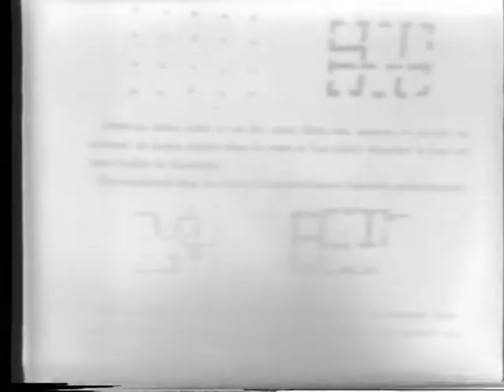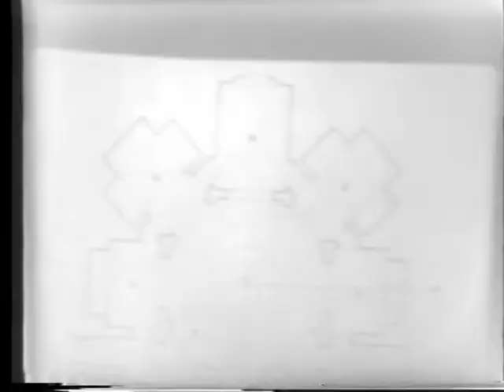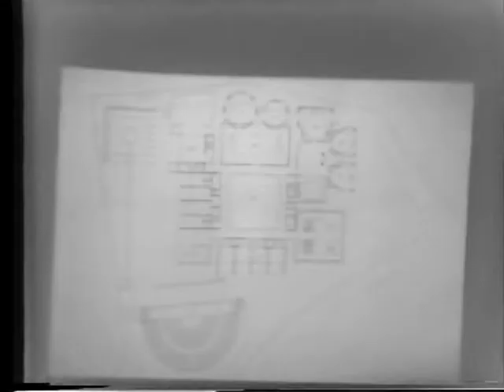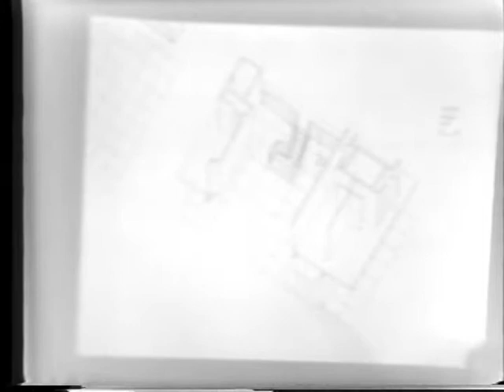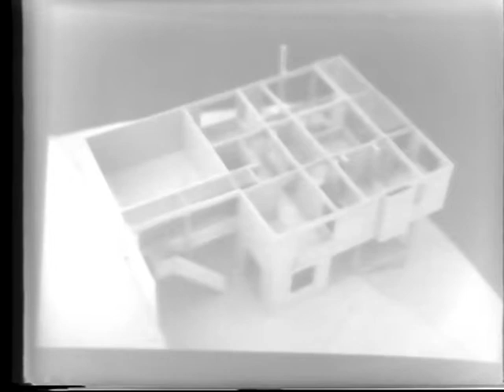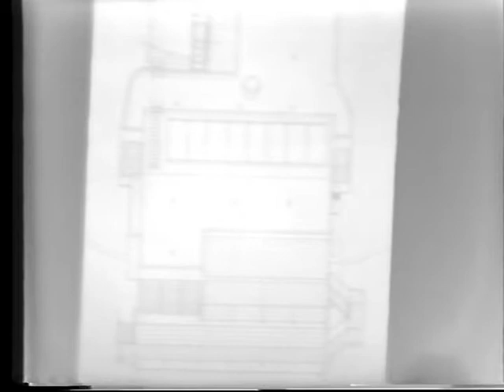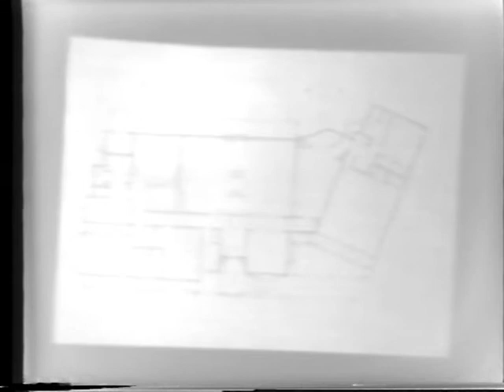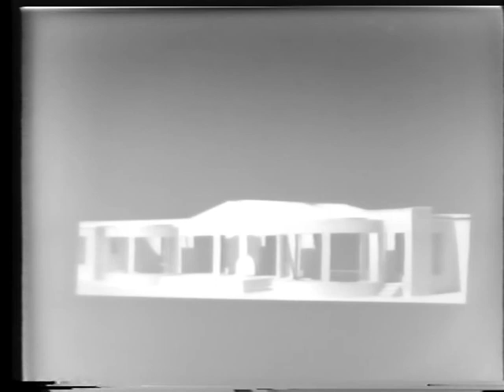Peter de Bretteville (November 14, 1979)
Thom Mayne introduces Peter de Bretteville, who worked with Craig Hodgetts and Eugene Kupper in the firm Works, subsequently practicing on his own and teaching at USC.

Peter de Bretteville begins with a joking reference to “the long, painful part” of every architecture lecture that comes before the architect shows his first slide.

He engages in some dialogue with the lecture crew about his slides, which have gotten out of order. After announcing that he will speak about his general principles before discussing his work, he stops the lecture to re-organize his slides.

De Bretteville resumes his introduction on general principles  after a pause. But after a few remarks about the importance of how architecture is “not observed but experienced directly,” he stops the lecture again.

De Bretteville discusses an issue arising from modernism that is relevant to his work: the challenge of responding to daylight given the increasing thinness of exterior walls. He shows some strategies for reducing glare and heat in the work of Le Corbusier and Louis I. Kahn, relating them to pre-modern work such as Hadrian’s Villa and Palladio’s Villa Malcontenta.

De Bretteville discusses the Willow Glen Houses, two connected steel-frame houses in Laurel Canyon. De Bretteville discusses a remodel of a World Savings bank in Reseda, California, originally designed by Victor Gruen Associates, the Sunset House, built on a spectacular site in the Hollywood Hills, and an unbuilt design for a radical remodel of an "oversized tract house."